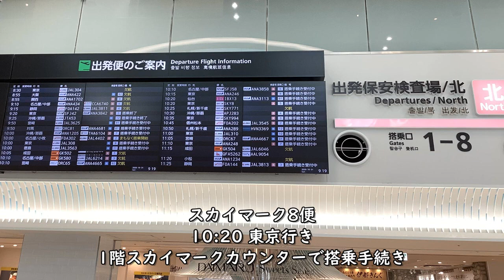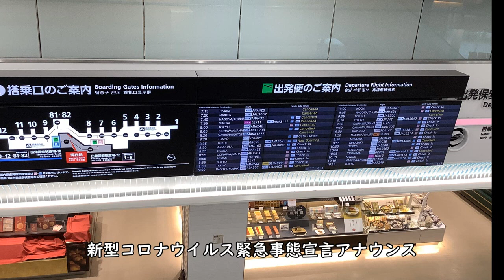【福岡空港アナウンス】ファイナルコール耐久1時間 Fukuoka Airport Annoucement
0:03  ピーチ283 便 沖縄行き
0:38  オリエンタルエアブリッジ81 便
1:06  日本航空3625便 宮崎行き
1:33  ピーチ283便 沖縄行き
2:17  フジドリームエアラインズ302 便

annoucement t

Everyday Update!